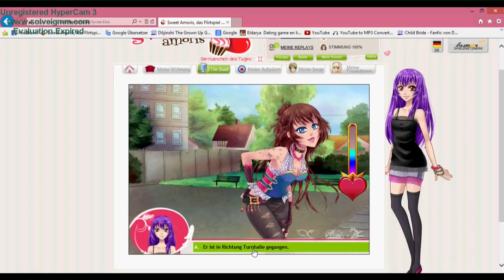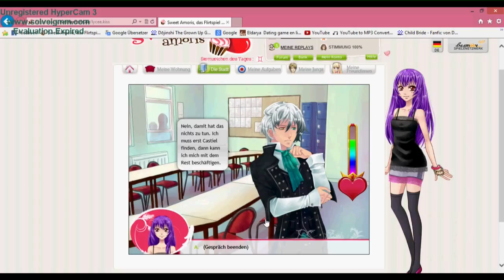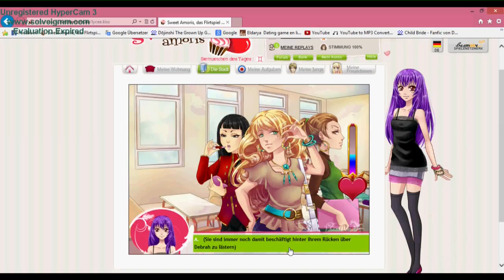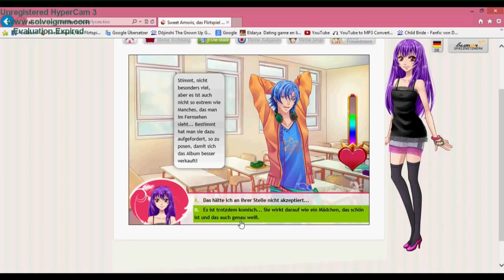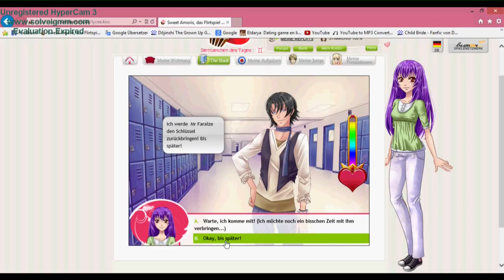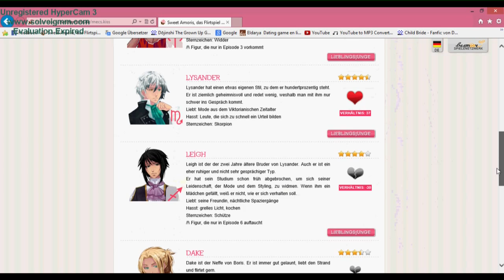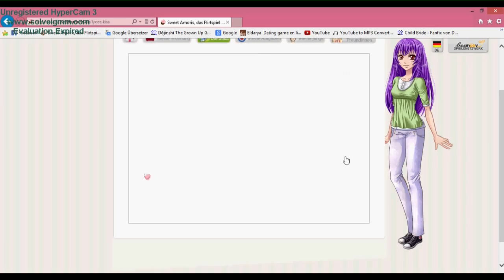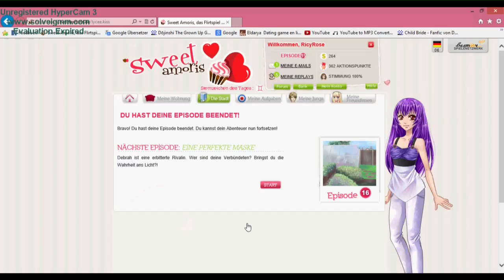Let's Play Sweet Amoris Episode 15 Armin/Castiel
Aufnahmeprogramm: HyperCam3
Bearbeitungsprogramm: Magix Video Premium Deluxe 2013

Intro: 3Lau - In the Backseat & All Night Long